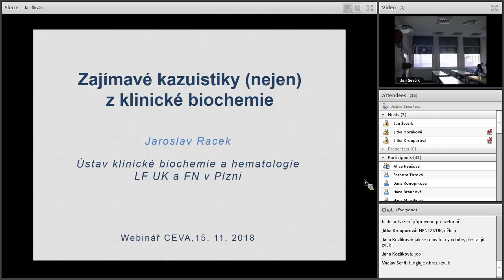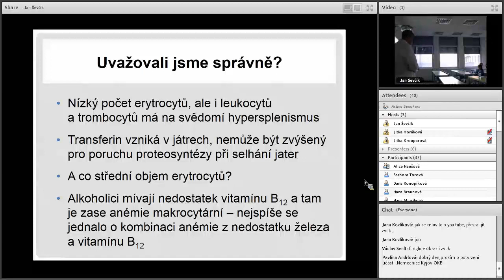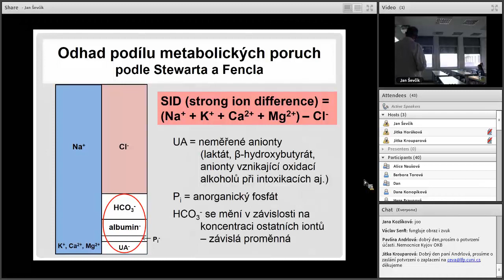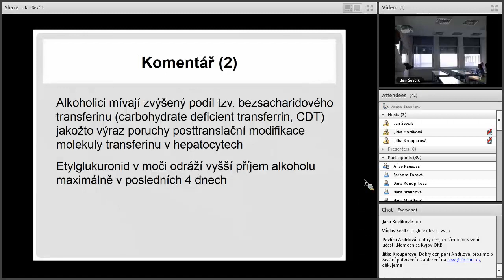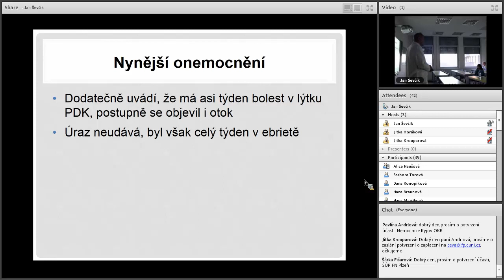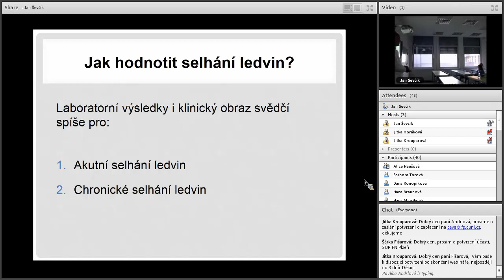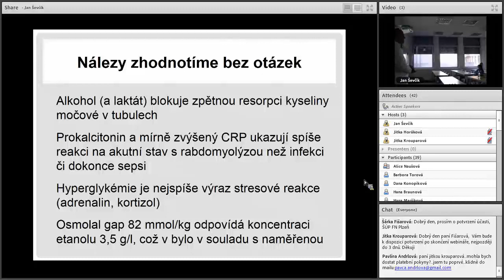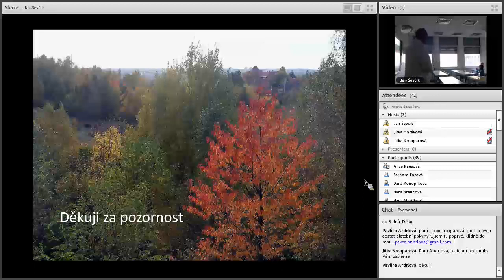Kazuistiky - smíšené poruchy acidobazické rovnováhy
Přednášející: prof. MUDr. Jaroslav Racek, DrSc.

Zaznamenáno dne 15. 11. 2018

Na dvou kazuistikách (alkoholička se selháním jater, alkoholik s rabdomyolýzou) je demonstrována problematika hodnocení smíšených poruch acidobazické rovnováhy, ale i celé řady metabolických odchylek.